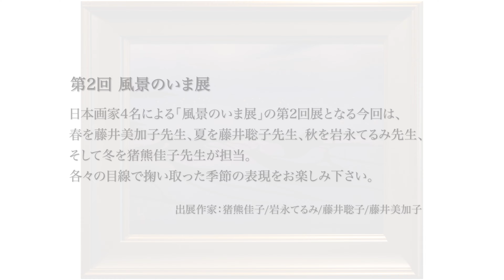【グループ展】『第2回風景のいま展』@ギャラリー和田【展示会アーカイブ】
【出展作家】※五十音順
猪熊佳子/岩永てるみ/藤井聡子/藤井美加子

【展示情報】
■会期：2022年7月4日(月)〜7月14日(木)
■開廊時間：11:00〜18:30
■会場：ギャラリー和田

※売約済み、販売期間の終了等により、ご購入いただけない場合がございます。

〒104-0061　東京都中央区銀座1-8-8　三神ＡＬビル1階

【目次】
0:00​ オープニング
0:11 展示風景
0:27 《藤井美加子様》
0:53 《藤井聡子様》
1:23 《岩永てるみ様》
1:53 《猪熊佳子様》
2:26 エンディング